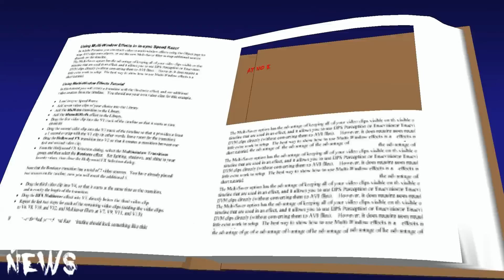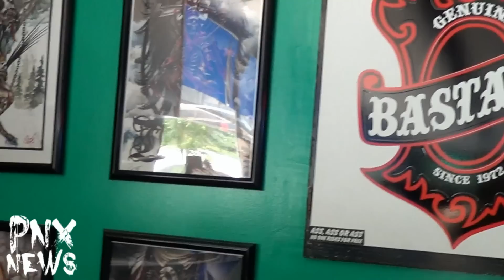PNX NEWS (Punks News) - Brit Lymon goes to Chasetown & Indiana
Brit Lymon escapes the clutches of his male groupie Jack Offey & heads for Chasetown & Indiana (yes nice mix) featuring Leech Bleeders , Spirit Bomb , Obnoxius UK , Born To Destruct , A Zero Boy & some serious ink !!